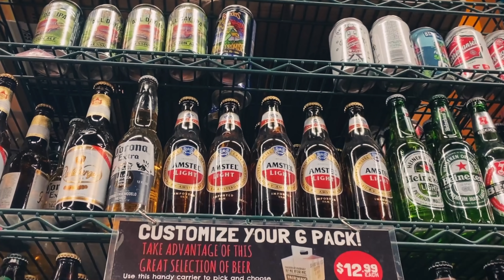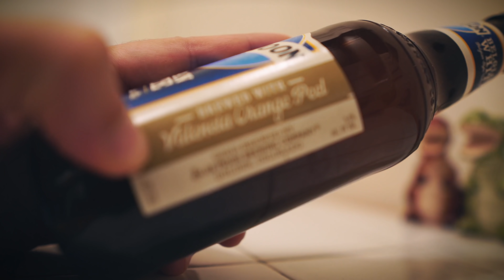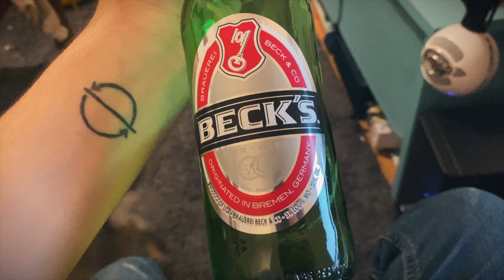Tomando Cervejas Gringas por $12 Dólares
Fui no mercado e decidi comprar algumas cervejas gringas para provarmos em video e mostrar um pouco mais sobre as cervejas daqui, espero que curtam!